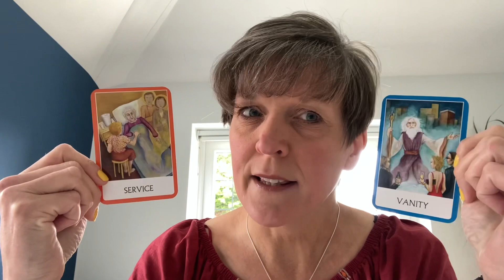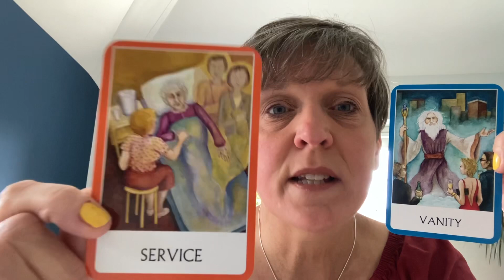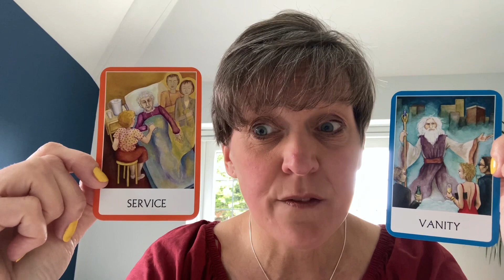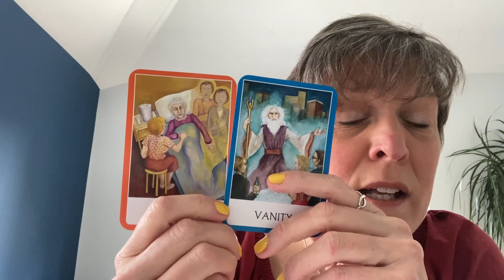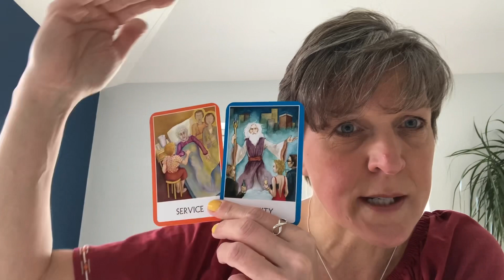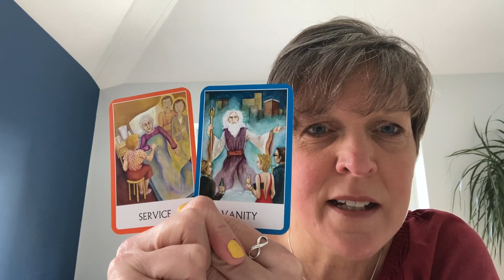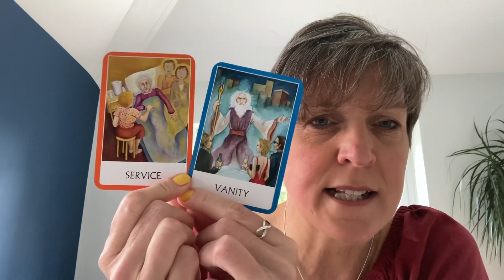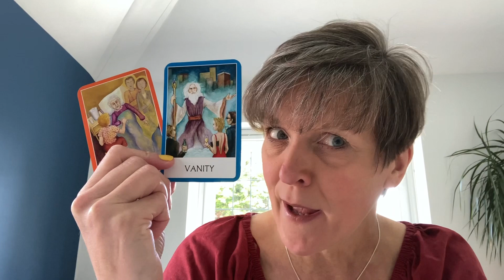Would you like to win a free oracle card reading with me? Find out how in this video…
A chance to win a free Oracle card reading from @dailytarotwithclaire

Plus today’s intuitive message.